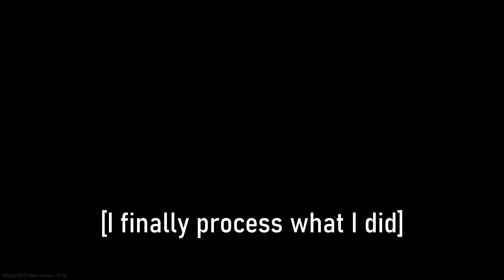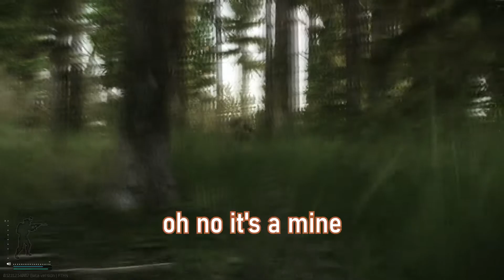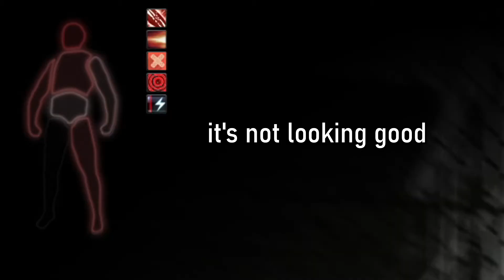Escape From SHAME - Escape From Tarkov Compilation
This game is just full of team kills and mines and a little bit of Tagilla